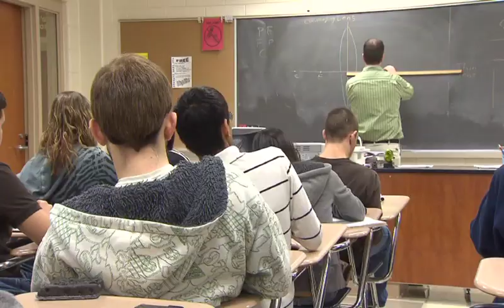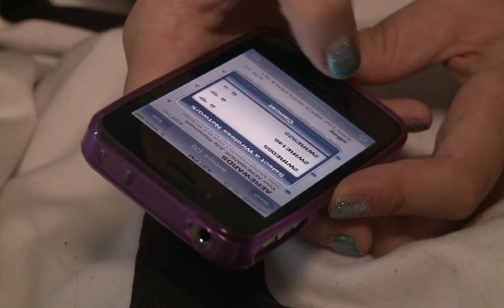LHC Better Living: Adolescents and Sleep